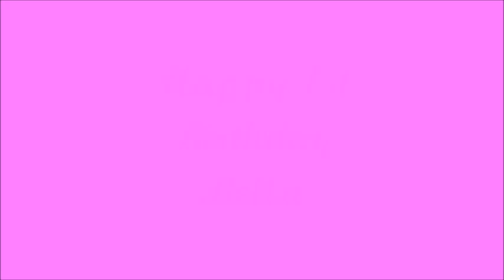HAPPY BIRTHDAY PRINCESS BELLA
Bella Celebrating her 1st Birthday